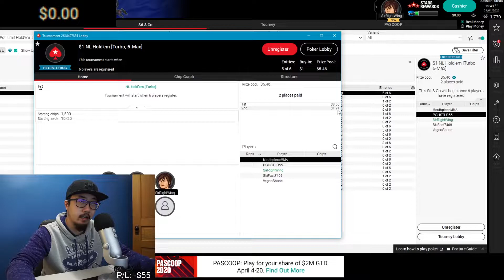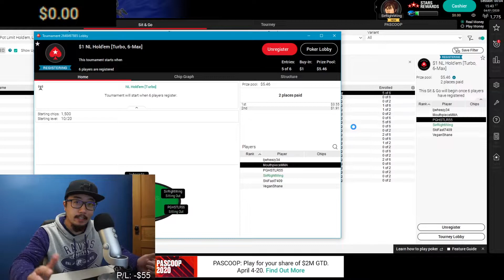$1 Online Poker Sit and Go Highlights #1 (Poker Online Real Money)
Can You Make Money Play Poker Online (Poker Online Real Money)

Can you make money playing poker online with real money? This is the question that I will be trying to answer in this online poker series playing on Pokerstars in USA.

In this poker online series (real money), I will be playing poker cash games, sit and go, and poker tournaments.